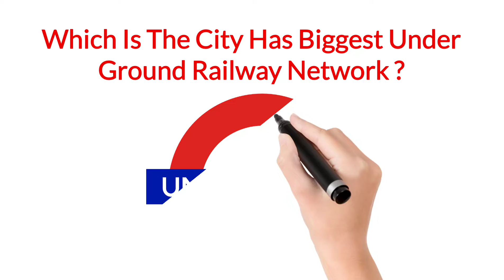Which Is The City Has Biggest Under Ground Railway Network ?|Info Point